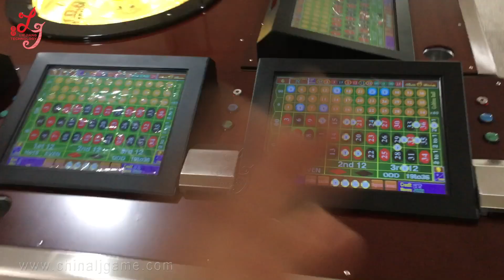Gambling Roulette Games Machine Megaball Roulette Machines For Sale